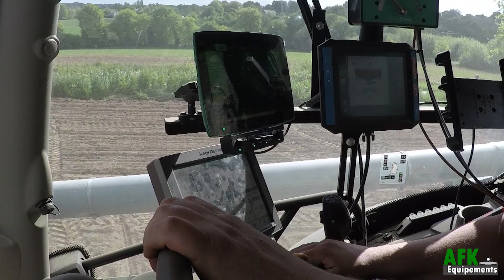🇫🇷 UN SEMOIR DE PRÉCISION UNIQUE EN FRANCE !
Description : Bonjour à tous , aujourd'hui on se retrouve en Bretagne aux semis de maïs avec l'entreprise Hamon . L'ensemble est un John Deere 6155R avec un semoir de précision et une trémie frontale !